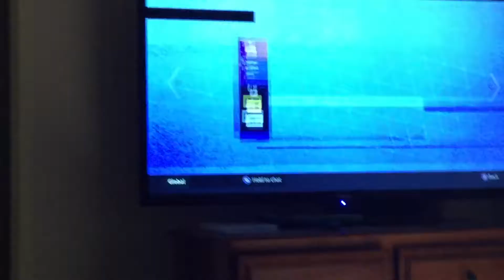The day fortnite killed og